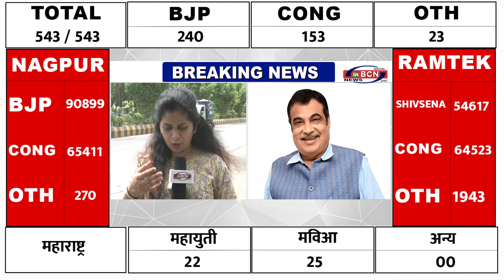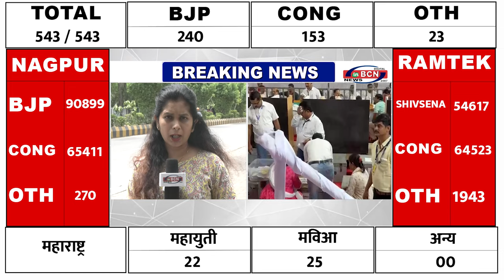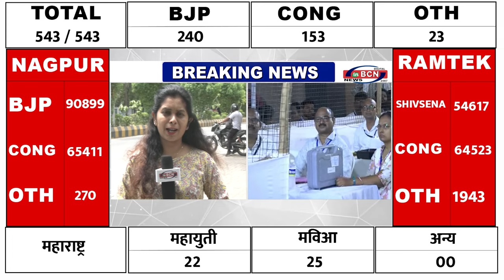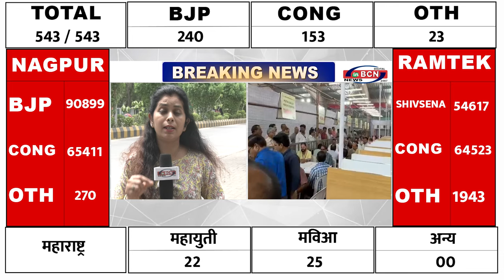नितिन गडकरी 40, हजार वोटों से आगे .... INBCN NEWS